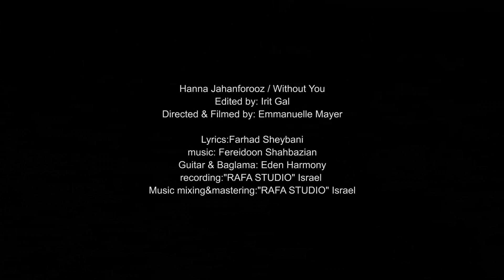Hanna Jahanforooz/ Without you (Az To Tanha Shodam)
Dedicated to all women around the world.
To all the women and girls who are living in a physical and emotional prison and suffering from emotional, mental and physical violence.
Be brave beloved women, you can always find a way to the light.

Editing video clip: Irit Gal
Directed & Filmed by: Emmanuelle Mayer
Lyrics:Farhad Sheybani
Guitar & Baglama: Eden Harmony
"RAFA STUDIO" Israel